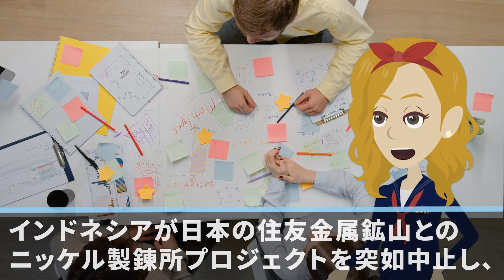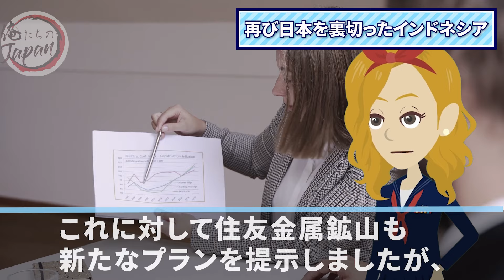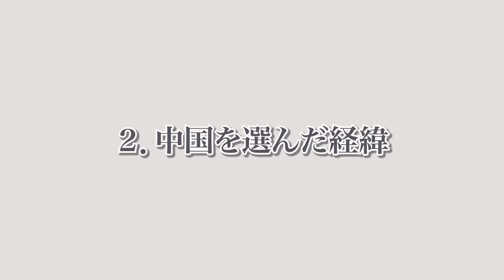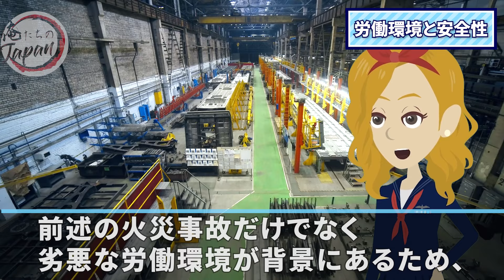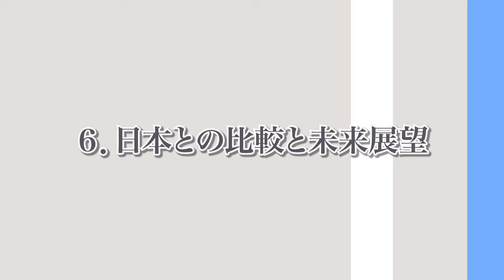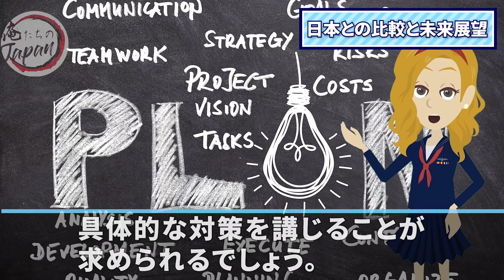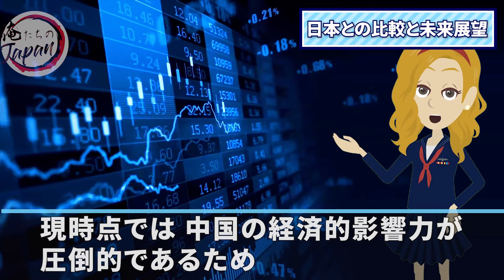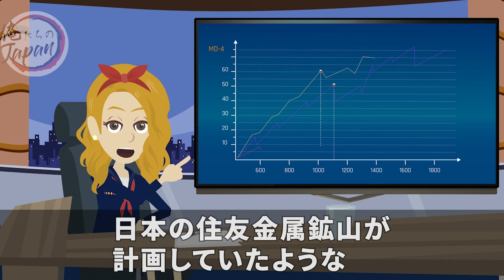【海外の反応】「また裏切り？」インドネシアが日本のニッケル精錬所建設を拒否し中国へ鞍替え！高速鉄道に次ぐ暴挙に世界が呆れる…建設後はあり得ないトラブルが続出！？【俺たちのJAPAN】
■フリー素材
動画：Pixabay（フリー動画）